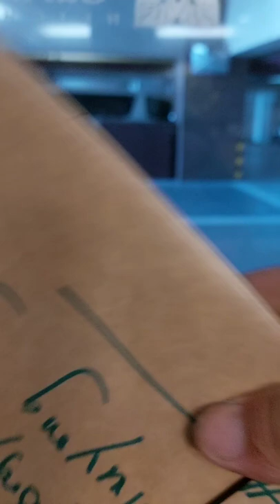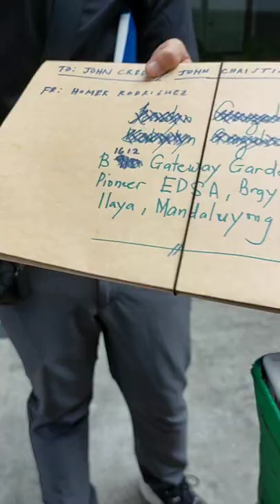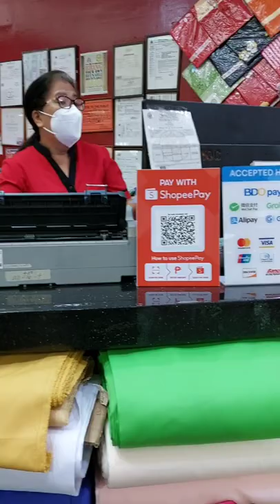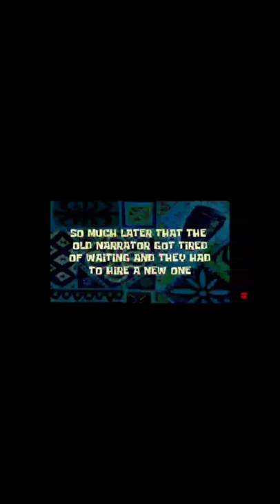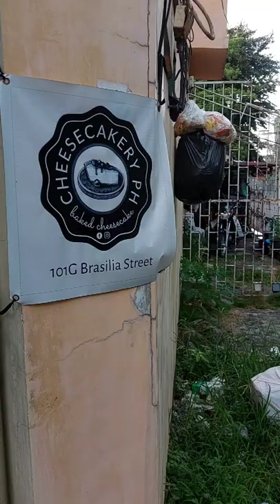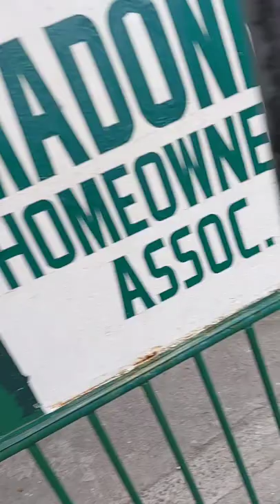grabi halaga ng mountain bike 365k buhaydeliveryrider GrabExpress#